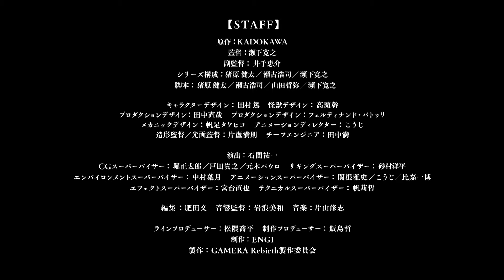『GAMERA -Rebirth-』予告編 - Netflix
『GAMERA -Rebirth-』Netflixにて2023年世界配信スタート！
昭和から平成にかけて、世界の怪獣ファンに愛されてきた⼤怪獣“ガメラ”の、 新作『GAMERA -Rebirth-（ガメラ リバース）』 全 6 話のアニメシリーズでガメラに敵対する 5 怪獣が登場します。